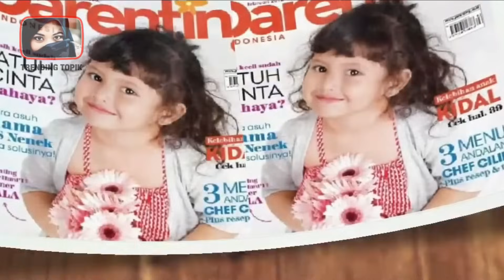Pasangan Asli Couple Magic 5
Serial baru yang dihuni oleh kalangan anak remaja tentu saja sinetron magic 5. Ya sinetron yang satu ini sedang viral dan ramai di perbincangkan oleh kalangan a anak muda. Tidak hanya memiliki alur cerita yang menarik namun untuk para pemain magic 5 tentunya tidak kalah menarik ya guys. Seperti halnya basmalah gralind hingga Affan DA. Ini dia! Pasangan Asli Couple Magic 5